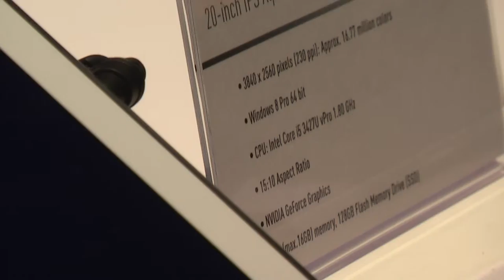NAB 2013 Booth V29 - Panasonic 4k Display - Tablet - Windows 8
Amazing product. Expected to be released in Q1 - 2014

David Kull